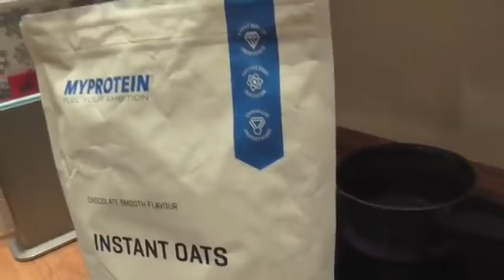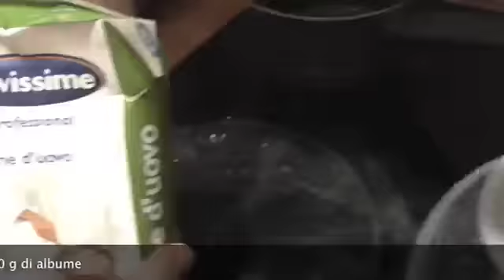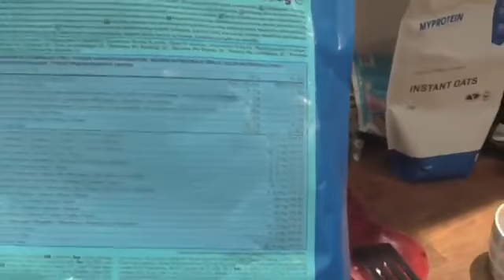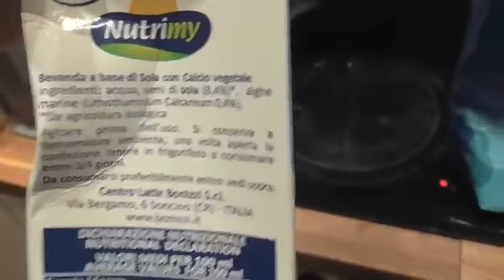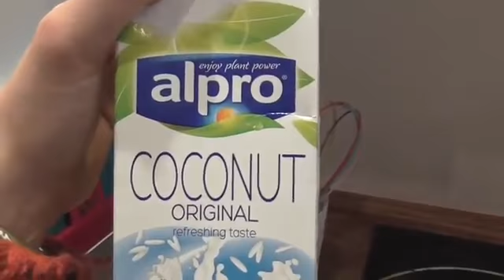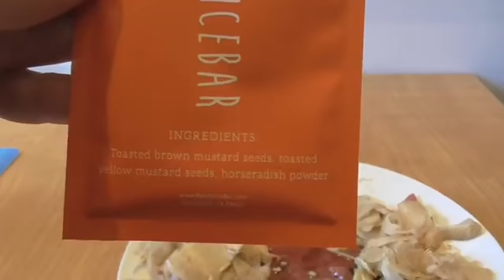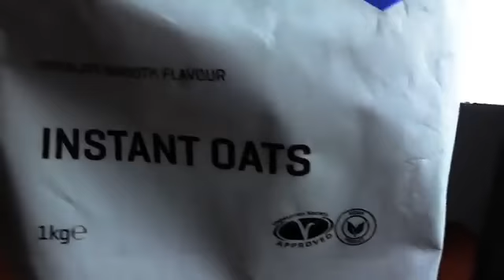What I eat in a Day #1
♥ SUDIO SWEDEN -15%: FITNESSFREAK15